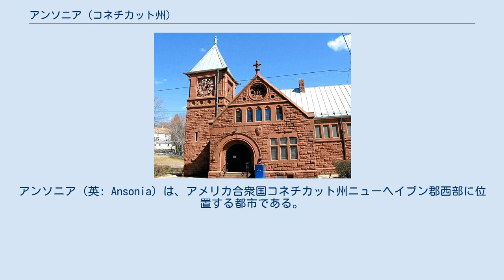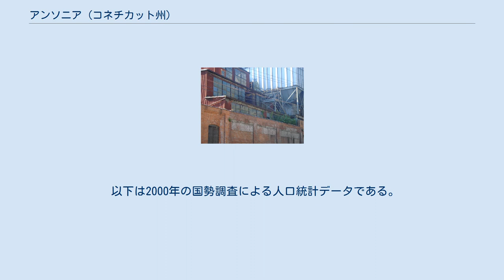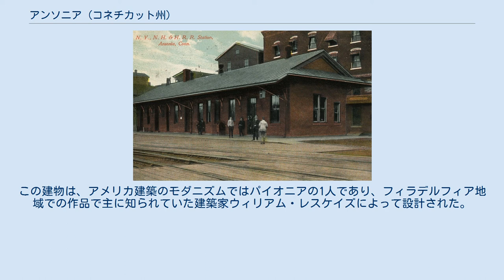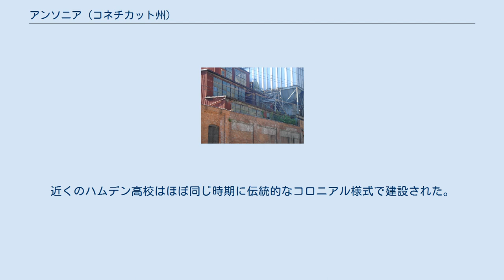アンソニア (コネチカット州)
ニューヘイブン郡_(コネチカット州)
アンソニア（英: Ansonia）は、アメリカ合衆国コネチカット州ニューヘイブン郡西部に位置する都市である。
2010年の国勢調査では人口19,249 人であり、ニューヘイブン郡にある7都市の中で第6位である。
ノーガタック川沿いにダービー市の直ぐ北にあり、ニューヘイブン市からは北西に約12マイル (19 km) にある。
郵便番号は06401である。
市内にはニューヨーク市のグランド・セントラル駅とを繋ぐ通勤線、メトロノース鉄道ウォーターバリー線のアンソニア駅がある。
コネチカット交通が市内でバス便を運行している。
コネチカット州道8号線が市内を通っている。
 アンソニアは「銅の都市」とも呼ばれ、ノーガタック川下流バレーでの重機械製造業の歴史を認識されている。
製品には銅、真鍮、ゴムとプラスティック加工、型鋳造と押し出し成形、鉄鋳造、シートメタル、電機、自動ねじ切り機、繊維、鍛造品がある。
著名なアンソニア時計会社は1851年にここで創業された。
 アンソニアはアメリカ独立戦争時の大佐で外交官にもなったデイビッド・ハンフリーズの生誕地である。
高校のフットボールチーム、アンソニア・チャージャーズに市が傾倒していることは伝説的なものである。
当初は「ザ・ラベンダー」と呼ばれ、毎年感謝祭の朝に宿縁のライバルのノーガタック（ボロ）と試合を行っており、この2つの町にとって重要な行事の1つになっている。
 アンソニアがある地域はノーガタック川に沿っており、現在のアンソニアのエルム通り部分と、ダービーのダービー・アベニュー部分があり、1652年にイングランド開拓者が入ったのが始まりだった。
当初はダービーのタウンシップに属していた。
初期開拓者は自給自足農業を行い、川の水を使って製材所や製粉所を動かした。
 1844年、商人で慈善事業家のアンソン・グリーン・フェルプス（1781年-1853年）が、工業の発展を可能にするために、バーミンガムの古いボロ（現在のダービー市中心街）をノーガタック川の西岸に沿って北に拡大したいと考えた。
1844年、フェルプスは当該地の所有者から土地を買収できず、川の東岸の土地を取得した。
今日、これがアンソニアの中心街となっている。
川の水力を使って新しい工業村の工場や企業を動かすために運河が掘られ、それをフェルプスが「アンソニア」と名付けた。
その工業村をフェルプスビルと名付けようと思ったが、地域には既に同じ名前のビレッジが存在することが分かった。
フェルプスは友人の助言に従い、ファーストネームをラテン語化して「アンソニア」という名前を作った。
 工業が発展するに連れて、アンソニアは多くの工場があるダービーの中でも最も人口が多い地域になった。
州は1864年にダービーの中のボロとして承認し、さらに1871年には自治体として完全な権利を認める改定を行った。
1888年、ダービーとは別のタウンシップとする目的でアンソニア・ボロの住民の間に請願書が回された。
1889年、州議会はその分離を認め、ボロ、ヒルトップ、ウェストアンソニア、エルム通り地域をアンソニアと呼ぶ新しい町として構成させることとした。
これはコネチカット州内で168番目の町だった。
1893年、アンソニアは市として法人化され、隣接する町や古いボロと統合された。
 1910年頃のアンソニア駅 1955年8月19日、ハリケーン・ダイアンが降らせた雨でノーガタック川が氾濫しで起きた洪水で、アンソニアは大きな損害を受けた。
川沿いの土地が浸水し、多くの家屋や企業を破壊した。
アンソニアの東部と西部を繋ぐ2つの橋の1つ、メイプル通り橋が溢れた水で流された。
この氾濫後に市当局は川の東岸に沿って防水提を建設し、市の工場やメインストリートを守ることにした。
西岸はブロード通り沿いの破壊された家屋と企業のブロックに代えて、連邦政府が公共住宅を建設し、現在オルソン・ドライブと呼ばれている。
 洪水の後で郊外化が続いた時代に、アンソニアのメインストリートでは、小売店舗が郊外にあるアンソニア・モールに移り（さらに後にはビッグYのスーパーマーケットに代わった）、通りは衰退した。
その後も他のモールが買い物客を近くのミルフォード、トランブル、ウォーターバリーの町に引き寄せていった。
20世紀の後半以来、メインストリートは、幾つかのアンティック店、ワインバー、コーヒーショップ、ポーランドのデリカテッセン、その他の小売業がオープンして再活性...